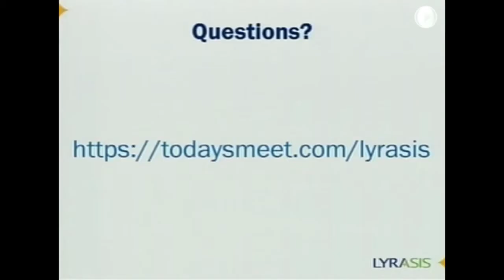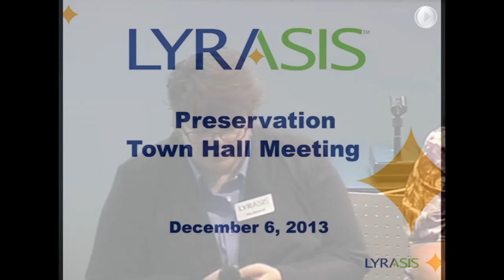Cooperative Community Emergency Response & Recovery - Panel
LYRASIS Preservation Town Hall Meeting Series, made possible by a grant from the National Endowment for the Humanities, Division of Preservation and Access.   5th of 5 video clips from the event.